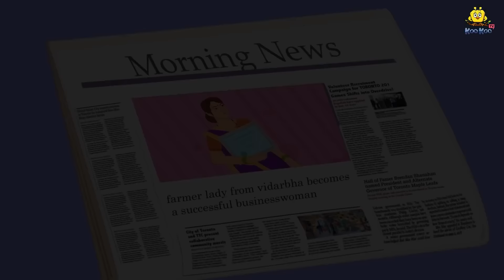गरीब VS अमीर Lifestyle | Hindi Kahaniya | Moral Stories | Bedtime Stories | Hindi Fairy Tales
Story - Garib VS Amir Lifestyle